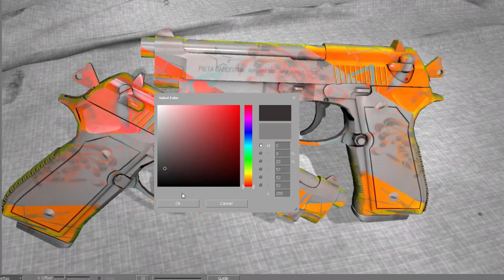dualies cs go nightmares/dreams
dualies /flowers